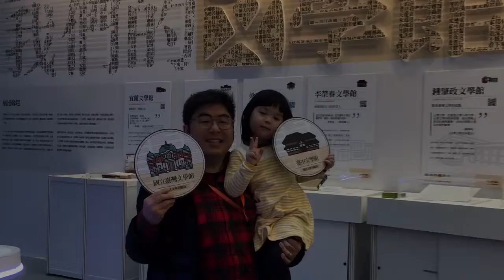逛2018台北國際書展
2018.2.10 逛2018台北國際書展